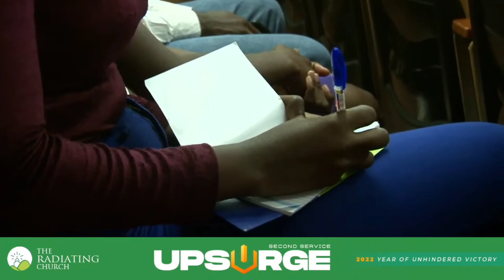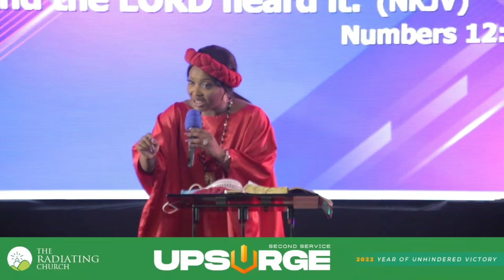Protocols for Supernatural Advancement | Pastor Debola Deji-Kurunmi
In this video, Pastor Debola Deji-Kurunmi unravels the Protocols for supernatural advancement.

There is absolutely nothing impossible for God; He can take a nameless minority and place them as a Voice to be reckoned with! Taking her cue from the book of Number 11:1-7, She highlighted the problem of pleasure as a key warning from the Lord for Saints pressing into their inheritance.

This video will be a blessing to you. Pay keen attention to your own Word as you watch and be blessed.

Become plugged in and turn on the switch.